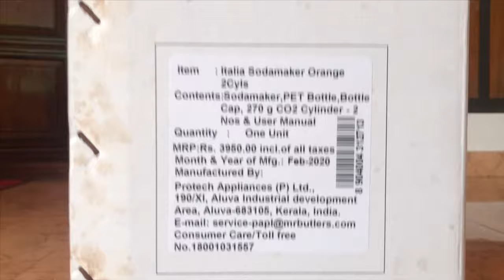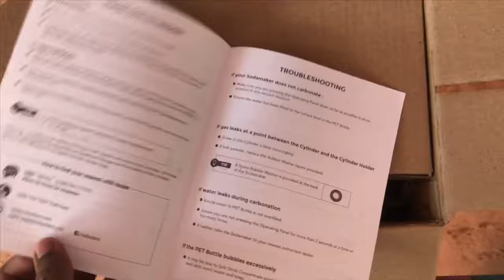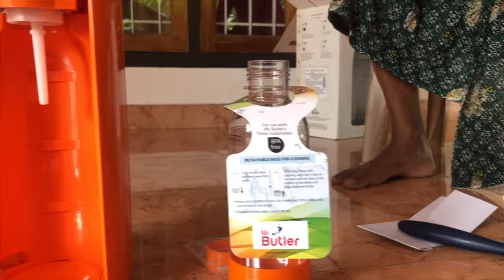Mr Butler Soda maker Unboxing and Demonstrating how it works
Sodamaker (Blue)
Sodamaker (Black)
Bottle get
4 Bottle get

Mr Butler's Soda maker Unboxing and Demonstrating how it works

Mr. Steward Sodamaker, transform plain drinking water into crisp shining bubbly soft drink in no time!

What's more..you can include your soda pop flavors from brands, for example, Rasna and Tang to make your own bubbly sodas at home. You can likewise add bubble to your home made new squeeze or to any drink that preferences better with pop.

How Can It Work

Fill cold water into the Bottle, place it into the Sodamaker, Press the working catch 6-8 times and your crisp shimmering Soda is prepared. The Sodamaker requires no batteries or power. It accompanies a Co2 gas chamber that can make roughly 175 glasses or 30 Liters of pop. When the chamber is vacant, you can trade the void for a full chamber at any Mr. Steward stockist paying just for the gas! There are more than a great many retail accomplices in select urban areas across India. The Mr. Head servant Sodamaker accompanies a high-grade 1 Liter without bpa PET container that is utilized to make and store pop. 500ml size jugs are accessible for buy independently.